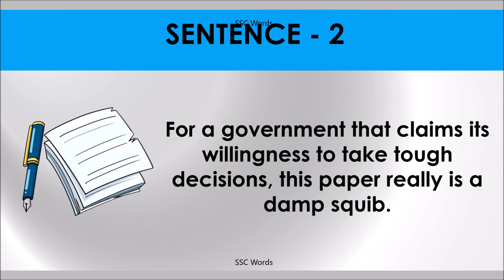A DAMP SQUIB Idiom 1250 # Meaning and five sentences # SSC Words